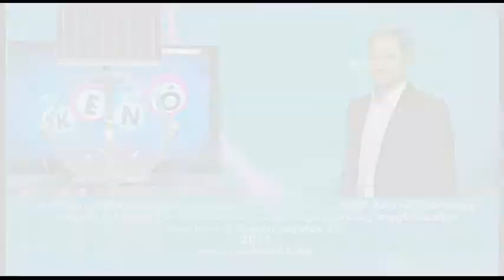Kenó sorsolás (2017. június 11.)